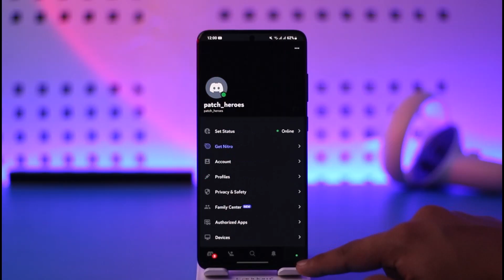How to Remove Phone Number from Discord !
This video guides you through an easy step-by-step process to remove your phone number from Discord. So make sure to watch this video till the end.

~ Chapters:
0:00 Introduction
0:10 Remove Phone Number
0:50 Conclusion